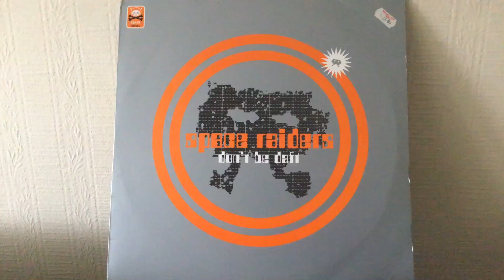Listening to my LPs & 12s Space Raiders - Don’t Be Daft (Lp)